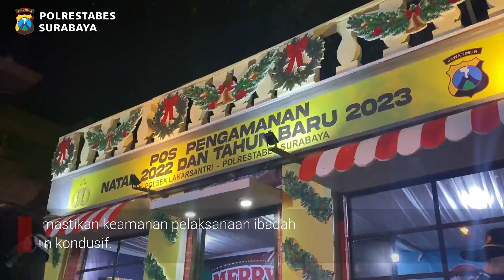CEK POS PAM NATARU DAN GEREJA DI WILAYAH LAKARSANTRI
Kapolrestabes Surabaya, Kombes Pol Akhmad Yusep Gunawan didampingi PJU Polrestabes Surabaya melaksanakan pemantauan langsung pengamanan Pos Pam Ops Lilin Semeru 2022 dan Gereja Santo Yakobus di wilayah hukum Polsek Lakarsantri, Minggu (25/12/2022).
Kegiatan pengecekan tersebut untuk memastikan pelaksanaan ibadah Natal umat kristiani berjalan aman dan kondusif.
Kombes Yusep juga mengucapkan terima kasih dan berikan semangat serta dukungan materiil kepada anggota Pos Pam.

Photo by @timsus.sikatan1